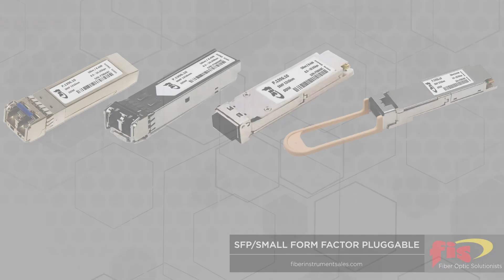What are SFP's and What Do They Do?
In this video, we are going to show and talk about 4 types of Small Form Factor Pluggable (SFP) transceivers.